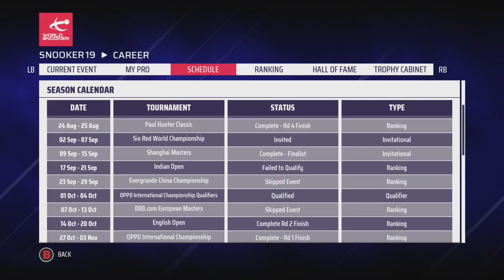THE MASTERS! | Snooker 19: Neil Robertson Pro Career (S2 E21)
On today's Snooker 19 Neil Robertson Pro Career Mode, the action from the second season continues with the first round of the Dafabet Masters against Stephen Maguire.